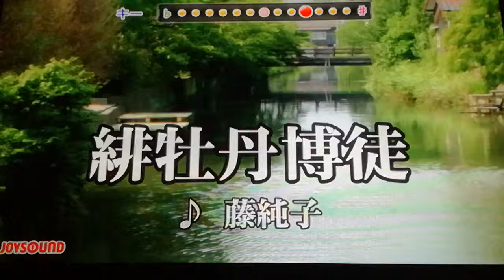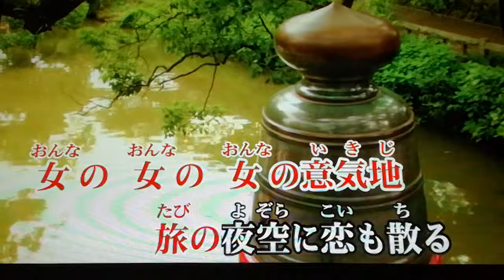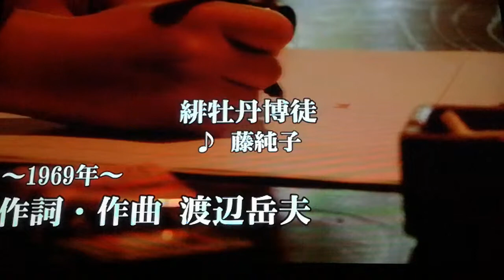藤純子 「緋牡丹博徒」 1969 ~cover